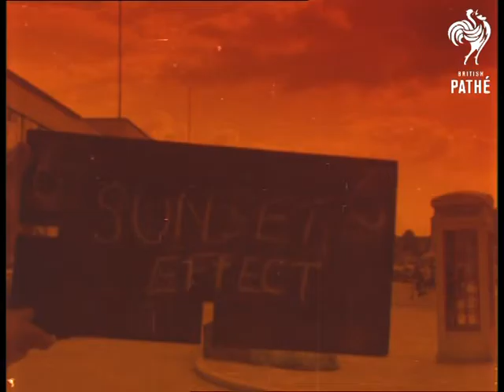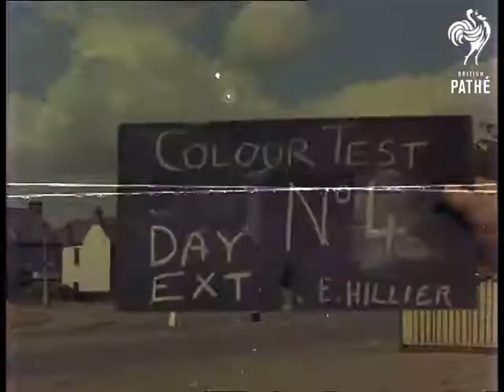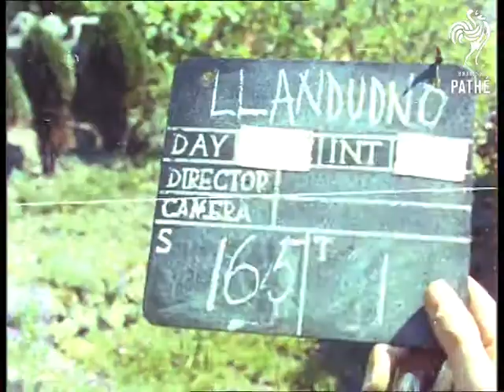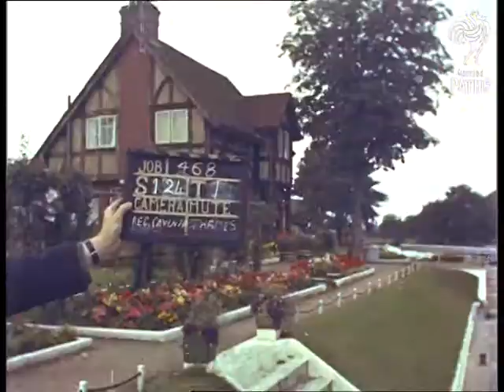Documentary Colour Cuts (1961)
Boreham Wood and Llandudno, Wales.

GV from bridge of ship of the main deck, pan to GV harbour which the ship is slowly pulling away from.  GV Boreham Wood high street.  GV showing the front of the ABPC studios and section of the high street at Boreham Wood evening.  GV from bridge of ship as it pulls away from harbour. MS from inside the studio of one of the gates of the ABPC studio Boreham Wood.  Travelling shot from car as it descends steep twisting road near Llandudno.  Two GVs the bay at Llandudno.  LS from top of cliff of car ascending road cut in side of cliff.  MS flower bed full of tulips.  GV of a lock on the Thames with a pleasure boat just pulling out.  MS Guardsman on guard.  Scots band playing in courtyard.  GV of a bay surrounded by high cliffs.  GV looking out to sea taken from a rooftop, with chimneys in foreground.

Eastmancolor

Note: screen occasionally flicks, scratched picture.
 FILM ID:3010.11